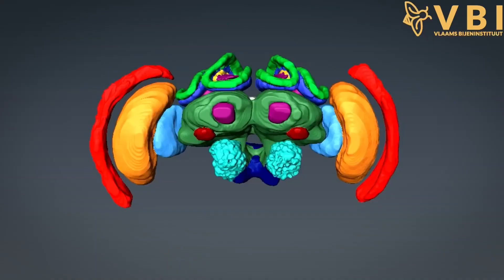Nieuwe releases januari 2023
Er is zo veel te bekijken op de videotheek van het Vlaams Bijeninstituut.